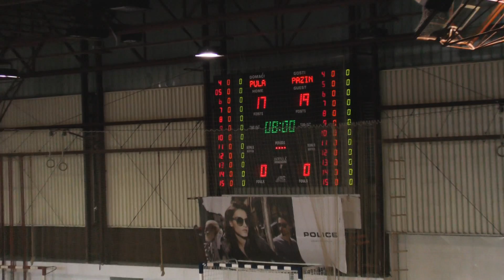BASKET 4 KIDS | KK Pula 1981 - KK Pazin | Basket4Kids Poreč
pratite nas na našem novom kanalu pratite nas na našem novom kanalu ➜ Vesti i informacije pratite na Sport Klub sajtu

Pogledajte košarkaški duel koji je igran u Poreču u okviru turnira Basket4Kids koji organizuje Sport Klub.